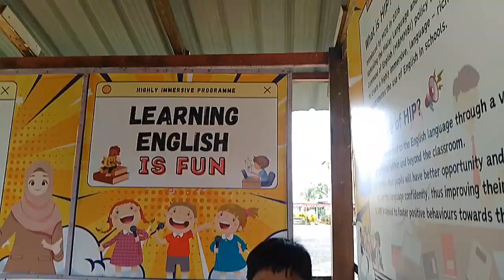DARBUKAR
Novice Innovators from SK Encik Buyong.